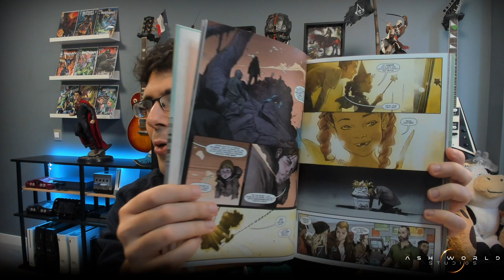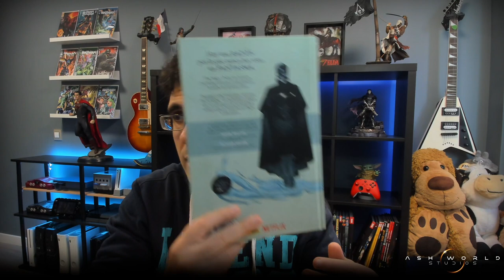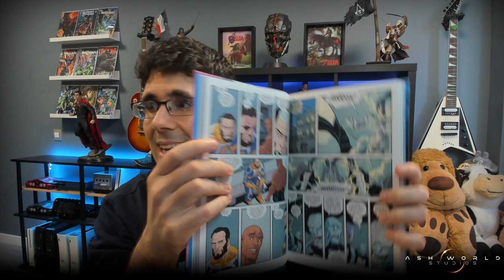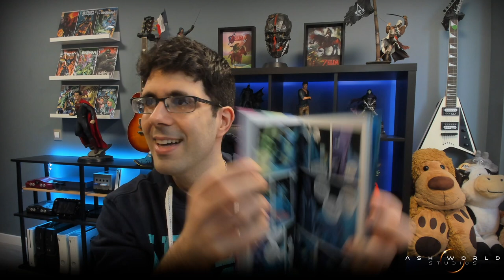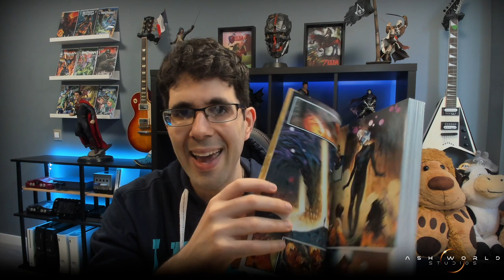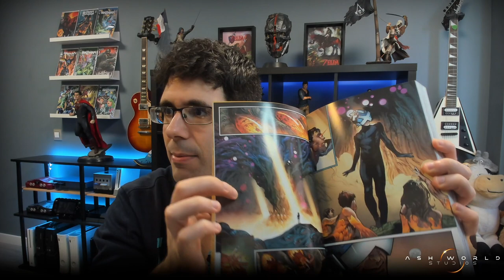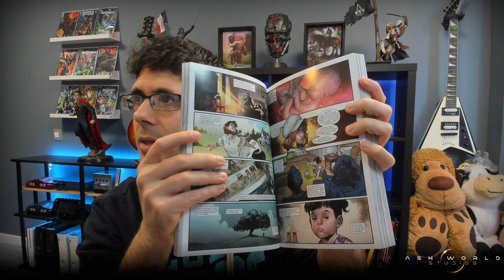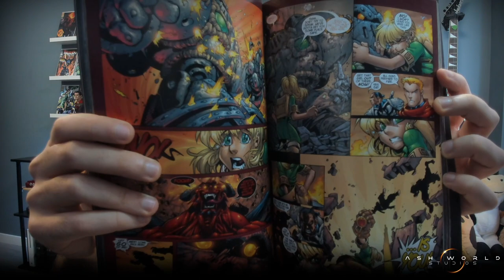UNBOXING | Comics de House of X, Power of X, Invencible y The Magic Order